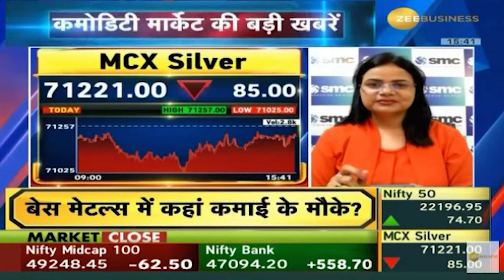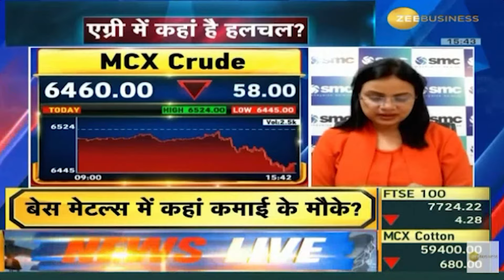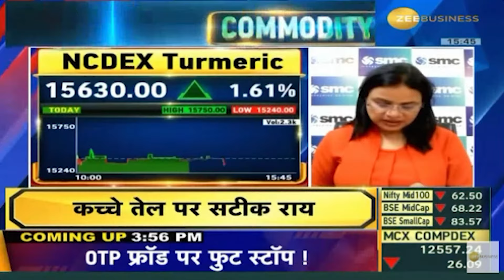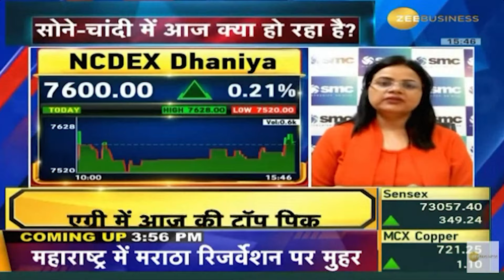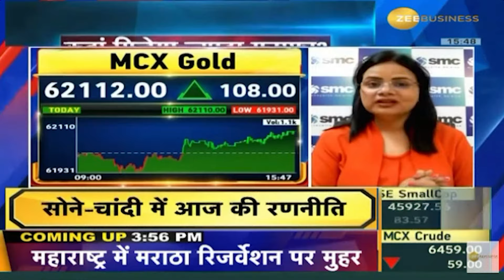Commodity Trading by Vandana Bharti, Commodity Expert | Zee Business | Feb 20 Highlights | SMC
In this Video, join commodity expert Vandana Bharti as she provides insightful trading calls and analysis for the commodity market. With her expertise and experience, Vandana breaks down the latest trends and developments in the commodity sector, offering valuable insights for traders. Stay ahead of the curve with Vandana Bharti's comprehensive analysis on CNBC. Tune in to catch the highlights of the latest episode, aired on Feb 20, and empower your commodity trading decisions today!